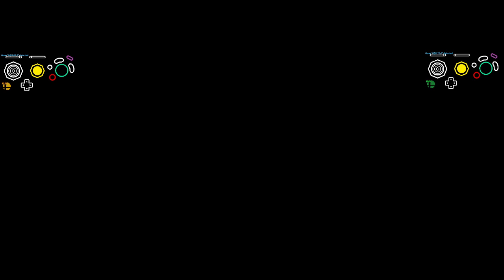Phorky vs Bleor - The Local 2x07